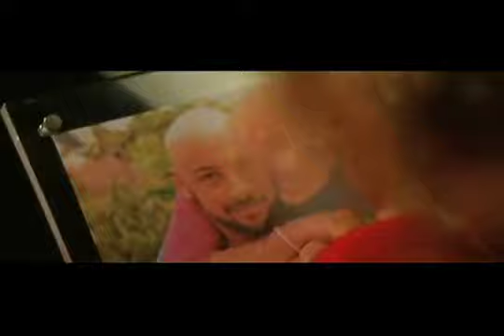Kamnouze feat Nesly - Ton Ange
Kamnouze - Ton Ange